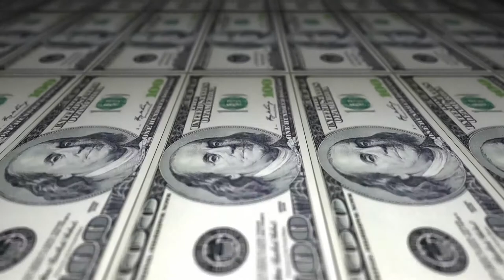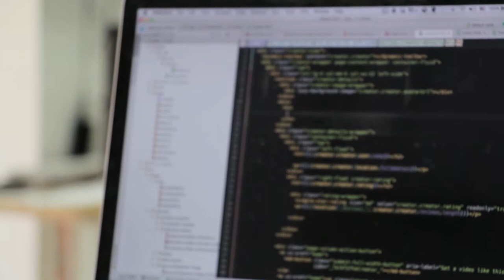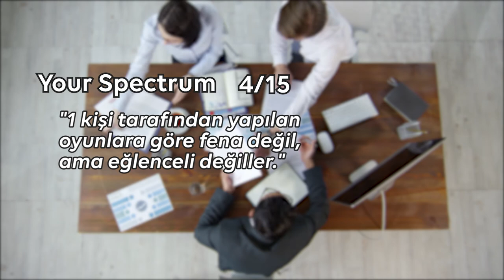Bu Oyunu Satın Almayın!: En Kötü 5 Oyun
Oyun dünyasında birçok kötü yapım var. Yüzlerce kişi tarafından yapılan oyunlar, bazen yönetimden gelen baskılar yüzünden bu oyunlar çok kötü çıkabiliyor. Fakat 1980'lerde bir oyunu yapmak için yüzlerce kişi gerekmiyordu. 1 kişi tarafından yapılan oyunlar daha yaygındı. Bu videoda yayıncı Firebird firmasına gönderilen tüm zamanların en kötü 5 oyununu araştırdım. Don't Buy This Game, veya Türkçe adıyla "Bu Oyunu Satın Almayın" kaseti tüm zamanların en kötü 5 oyununu içeriyor.

5 yıldır bazamın altında duran pop filtremi yerinden çıkartıp kullanmamı sağlayan II. Abdülhamid Han'a teşekkürler.